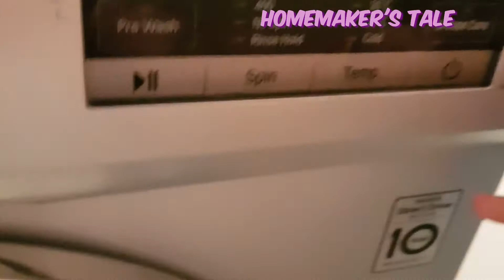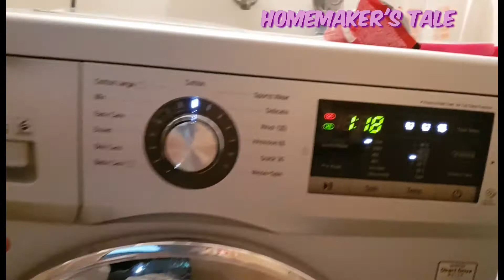TCL Error | Lg washing machine error and Solutions without Mechanic